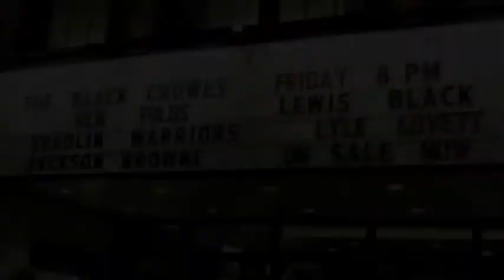Hudson Valley Living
See what living in the Hudson Valley has in store for you.